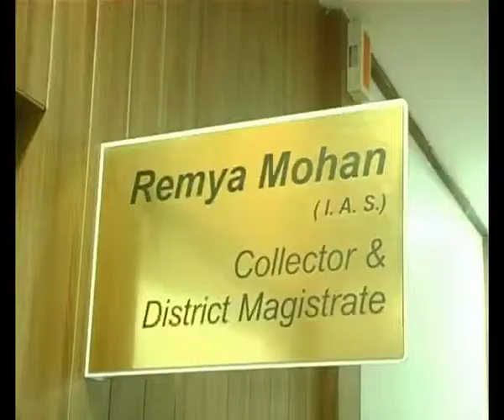NAVSARI NILOFAR VISUAL